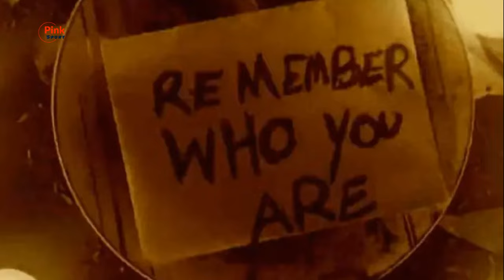Uncle Howdy’s WWE’s Whatsapp Takeover Hints at Massive Reveal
Pink Sport provides video coverage of professional wrestling - including WWE Raw, WWE SmackDown, NXT, AEW, IMPACT Wrestling, TNA, NJPW, ROH, and more with daily news updates, reviews, lists, highlights, predictions, reactions, podcasts and much, much more.